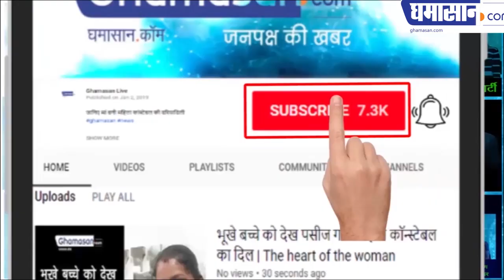Harinam Kirtan for making Kamal Nath a Chief Minister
kamalNath finished unbroken kirtan,
it was going on for a year with unbroken kirtan

In order to make Mr. Kamal Nath the Chief Minister, the villagers of village Rampuri Tola of Chhindwara district were started from the Sawan Month of 2017 after the completion of the Harnam Kirtan, after becoming Chief Minister, Kamal Nath. The villagers congratulated and greeted Chief Minister Kamal Nath by presenting a large number of people on this occasion.

On this occasion, Chief Minister Kamal Nath said that with the people of village Rampuri Tola, the people of Chhindwara district of Chhattisgarh for the past 40 years have been the result of the same selfishness and goodwill that I have today assumed the responsibility of becoming the head of this state. Enabled He said that the development and prosperity of every person in the district which I had picked up would now be dedicated to the prosperity of all the citizens, especially the farmers and youth, by becoming the head of the state. The Chief Minister said that this strength of the people of Chhindwara will be given only by Janardan.